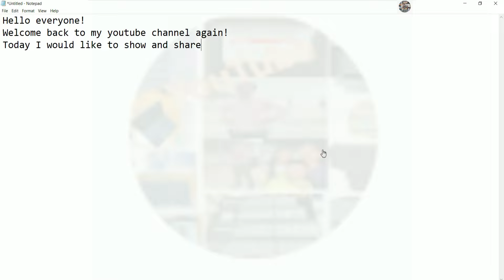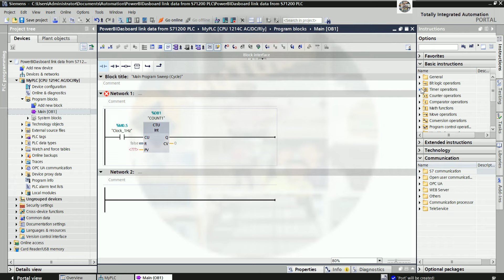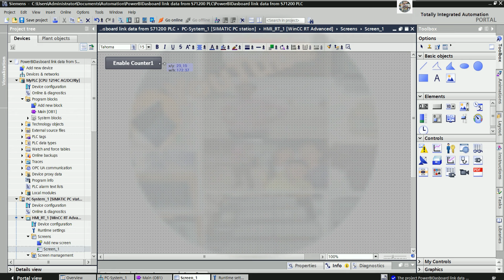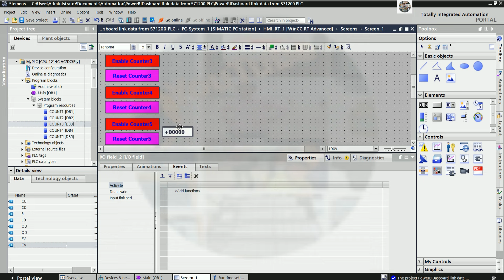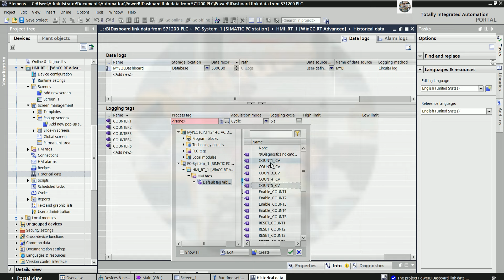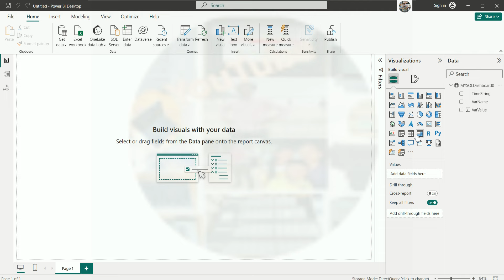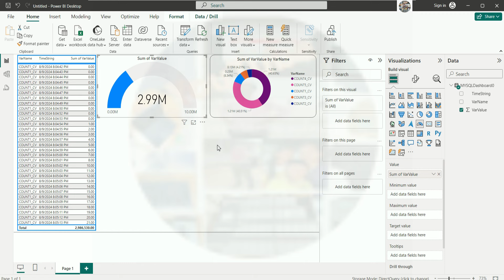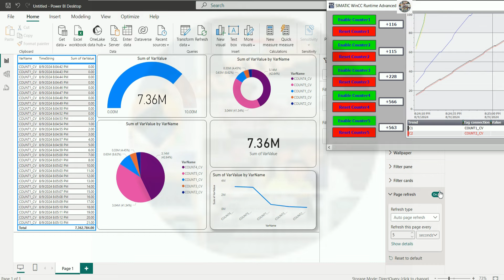PLC S7-1200 connected with Power BI dashboard with auto refresh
Hello everyone!
   Today I would like to show and share about PLC S7-1200 connected with Power BI dashboard with auto refresh.
If everyone have any questions please kindly drop comment under my videos.
PLC S7-1200 connected data with MS Excel workbook online and auto refresh by using ODBC data source
PLC S7-200 Smart connect data with MySQL Database read data from energy meters via Modbus RTU
Energy meter connect data with WinCC RT of TIA Portal V19 and Microsoft Power BI dashboard
Thanks!